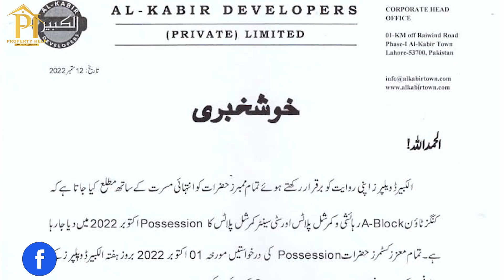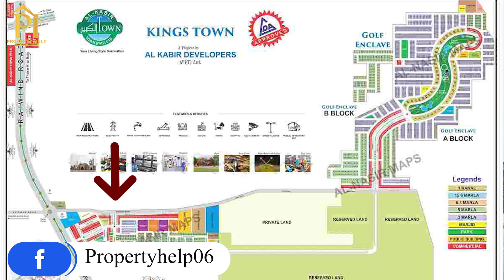Kings Town Lahore | Block A Possession Announced | A Big Good News | Property Help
Kings Town is well planned and hi tech gated community with all basic standard facilities within easy availability, well- planned, high featured and affordable residential scheme.

After the success of Sector A now presenting Setor B

3 and 5 Marla Residential Plots

3 Marla
Down Payment
200,000/-
Monthly Installment
15,000/-

5 Marla
Down Payment
300,000/-
Monthly Installment
30,000/-

➡️LDA Approved
➡️7 mins drive from Ring Road
➡️Installment Plots
➡️On Ground Plots
➡️Commercial Plots